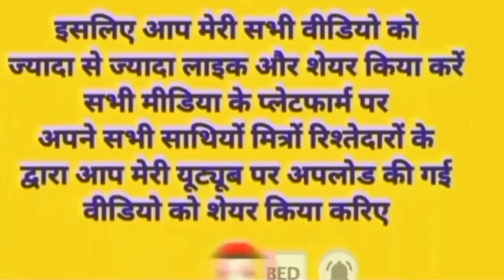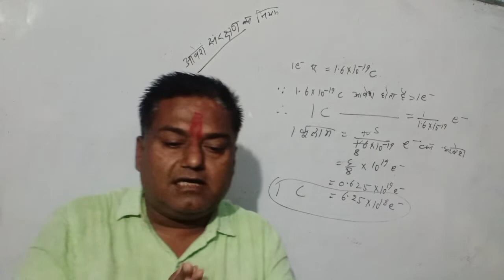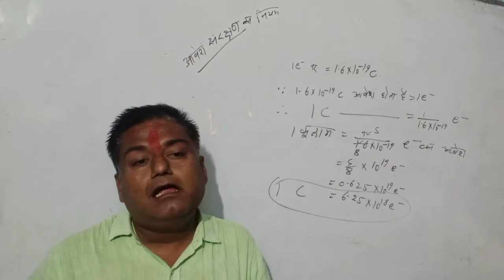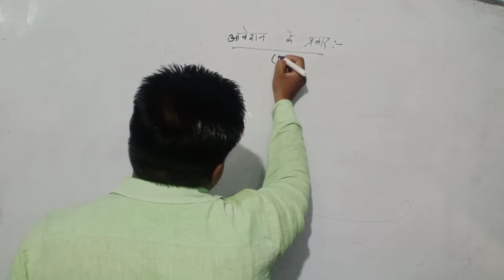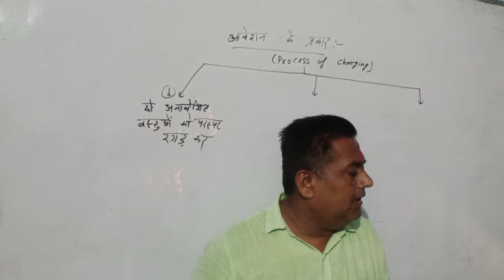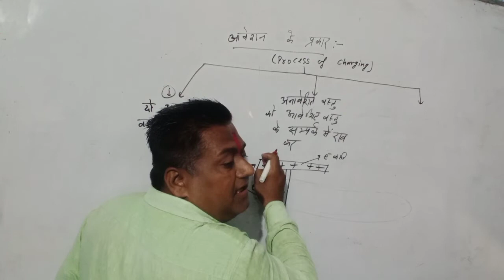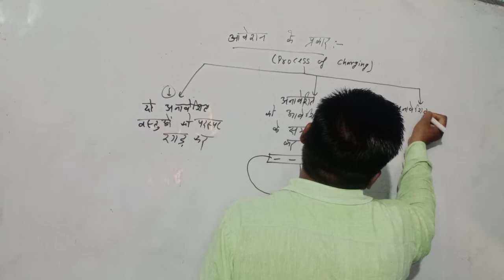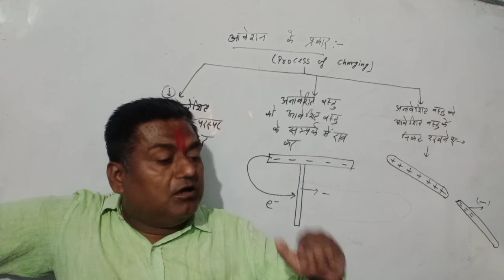electric_charge/intensity of electric field#coulumbs_law/physics#UP/CBSE/ICSE_boardTGT/PGT/TET/PET